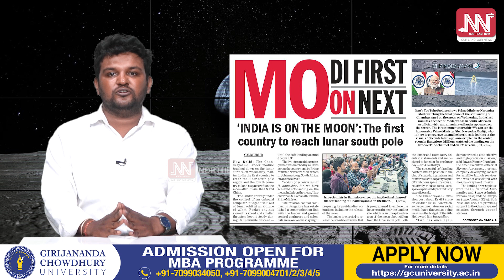চন্দ্ৰপৃষ্ঠত চন্দ্ৰযান-৩ৰ অৱতৰণত লাকু-ভাকু খেলিলে কোনে?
📌 আগতে মোদী, তাৰপাছতহে চন্দ্ৰযান-৩ৰ চন্দ্ৰপৃষ্ঠত অৱতৰণ
📌 চন্দ্ৰপৃষ্ঠত চন্দ্ৰযান-৩ৰ অৱতৰণ সময়ত লাক-ভাকুৰ খেলা